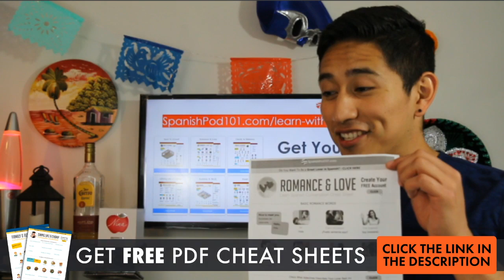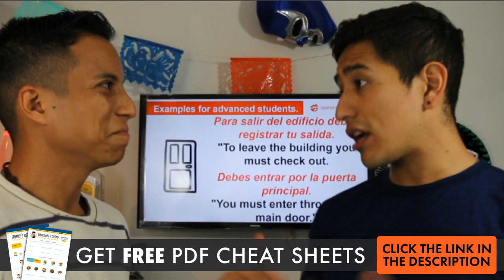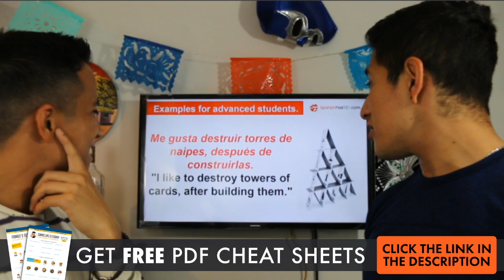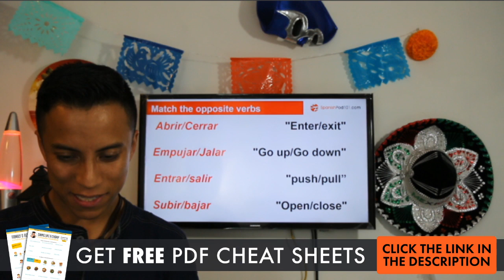Learning Spanish Verbs Using Opposites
Start speaking Spanish right now with the best online resources and for FREE!

In this video lesson, we will teach you opposite verbs you should know in Spanish, you will learn through simple explanation and examples. This is the best place to start learning the Spanish language!